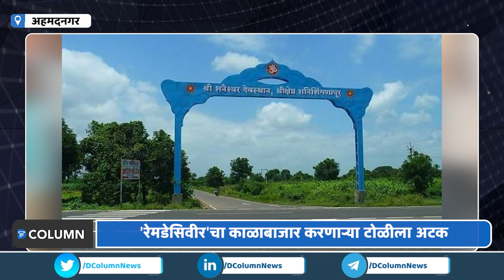Remdesivir Injection Black Marketing : नगरमध्ये रेमडेसिवीरचा काळाबाजार करणाऱ्या टोळीला अटक | Nagar.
रेमडेसिवीर इंजेक्शनचा काळाबाजार पुन्हा फोफावला असून प्रशासनाच्या नाकावर टिच्चून इंजेक्शनची चढ्या दरात विक्री करण्यात येतेय. सध्या काळाबाजार करणाऱ्या टोळीचा सुळसुळाट निर्माण झाला.अशाच एका टोळीला स्थानिक गुन्हे शाखेनं 'रेमडेसिवीर'चा काळाबाजार केल्याप्रकरणी अटक केली.